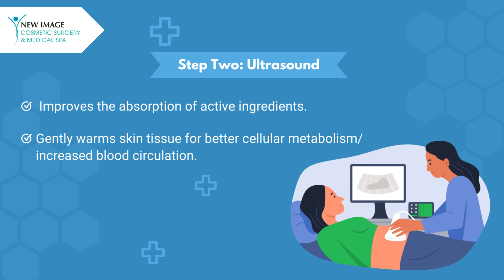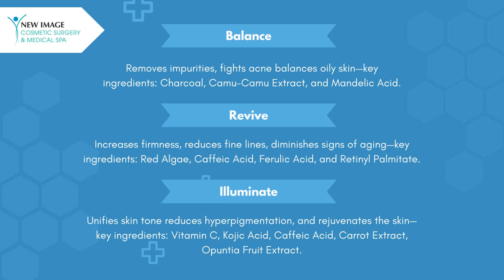Revitalize Your Skin with Geneo Facial Treatment: New Image Medical Spas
Every team member of New Image Cosmetic Surgery and Medical Spa strives to provide a safe, timely and cost-effective solution for our patients. We work with transparency and help our clients achieve their dream body. By treating every patient with respect, care, dignity every single time, we know that this impression will make you a patient for life!